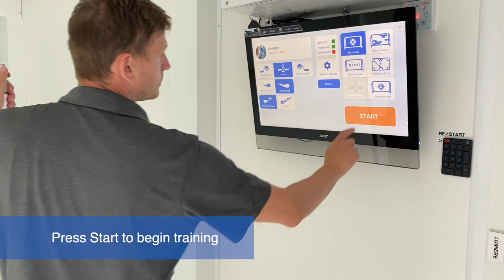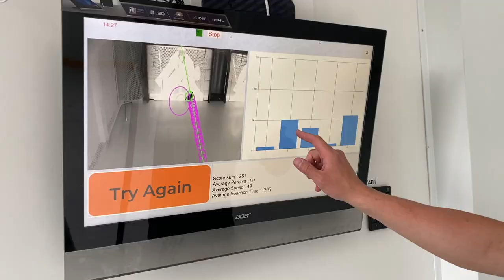Automatic modular Hockey Training center in Lausanne, Switzerland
Ozo Hockey Box - modular hockey training shooting box with fully automated puck passing and collection.

Collect full statistics for hockey player.